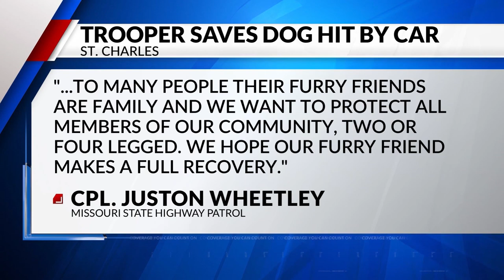Missouri highway patrol officer rescues dog injured in a hit and run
Winfield-Foley firefighter Dennis Grooms was working on his trailer Tuesday morning when he heard a dreadful sound: a young beagle crying in pain after getting hit by a car on the intersection of Tom Ginnever Avenue and Redbud Lane.